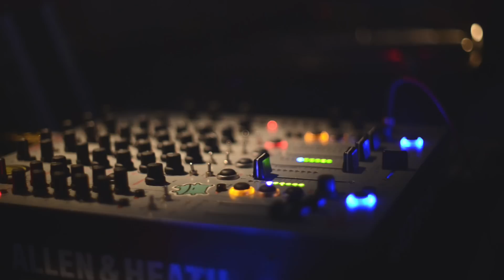Overgrow - Marco Effe • Official Aftermovie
Overgrow - GrooveTakeOver
Shooting: Daniele Lopardo
Editing: David Lopardo • Cooltimedia Creative Studio